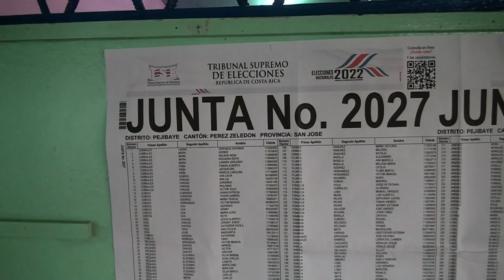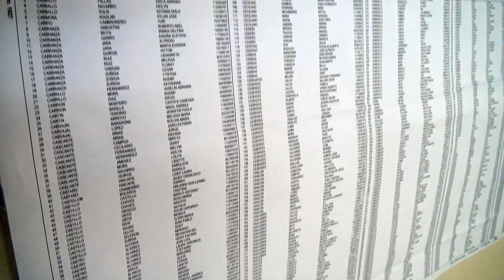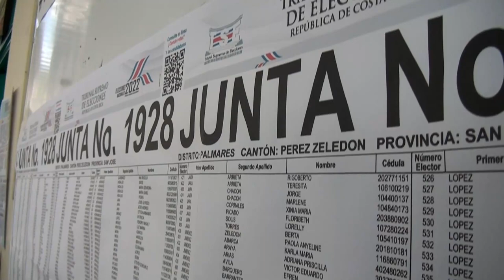Esta semana venció el plazo para que los partidos políticos presentaran la lista de personas